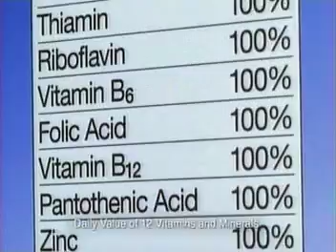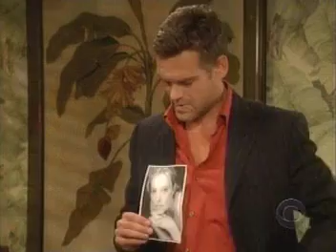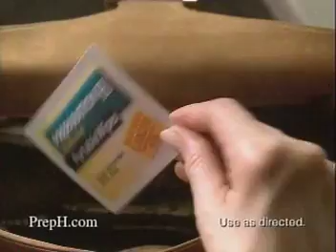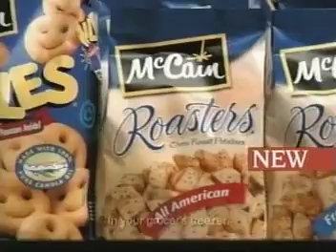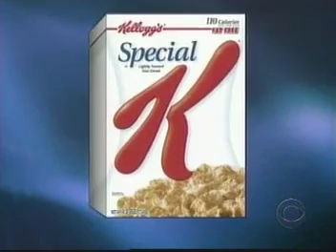ATWT 10 14 05